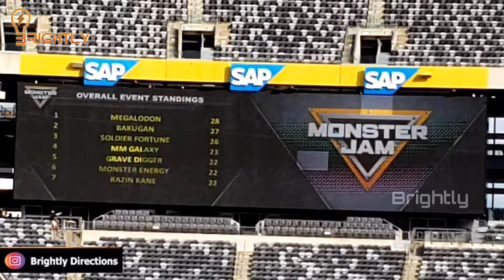Monster Jam 2021 Event in Metlife Stadium | அமெரிகாவில் அசுரன் டிரக் | Worlds best truck stunt show